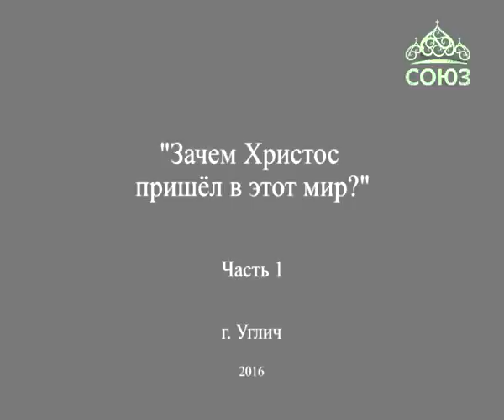А.И. Осипов. Зачем Христос пришел в этот мир? Часть 1